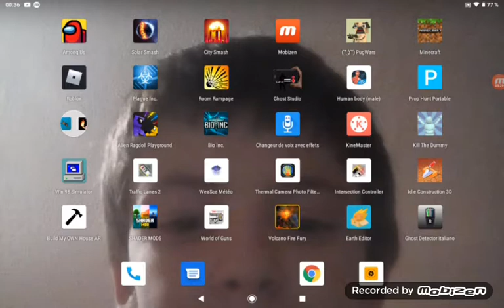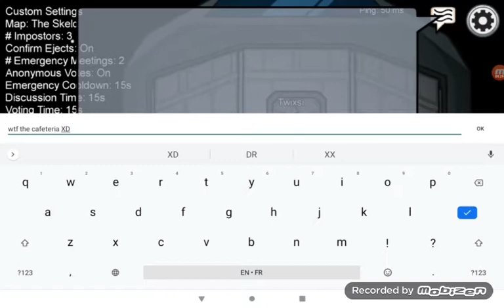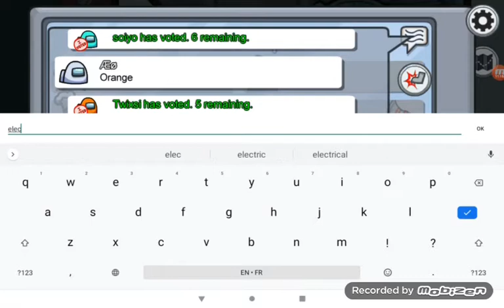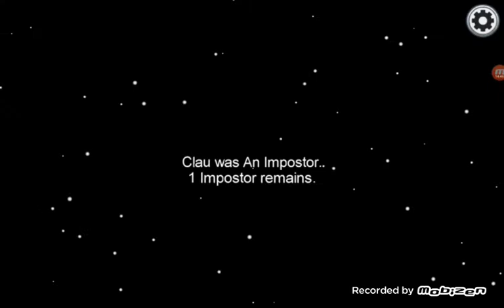minecraft lucky block addon+among us gameplay#2